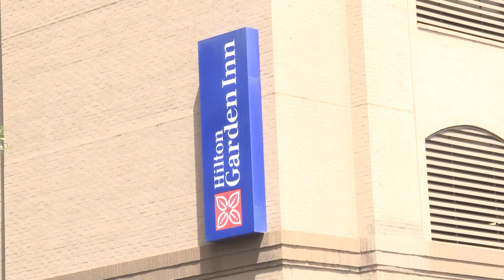Why Austin hotels reached capacity for hurricane evacuees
The city’s Office of Homeland Security and Emergency Management, along with the Travis County Office of Emergency Management, has been reviewing and altering the plan since earlier this summer to prepare for sheltering needs related to COVID-19. Rather than using large congregate shelters, part of the plan is to assign evacuees to hotels.